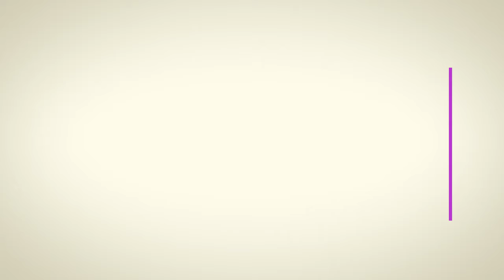meet the adorable trio - 4K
We feed the stray animals and share our love with them.

NEXT VIDEO: 2023 RECAP - 4K